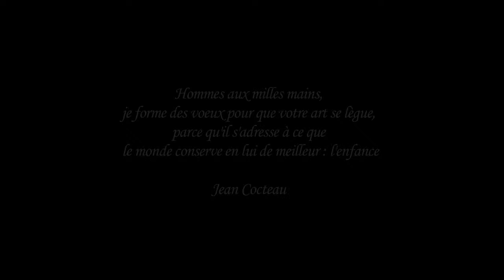David DAWSON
magic - illusion - show
daviddawson.fr

Filmed By Stéphane Bouvier
Edited & Director by Lasko Film Production
lasko.fr